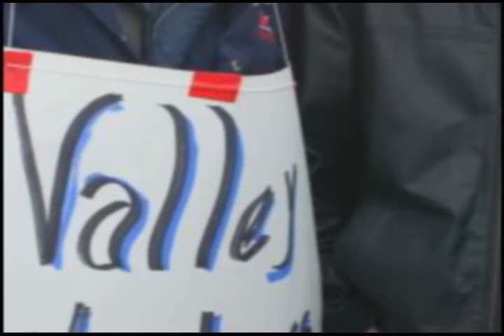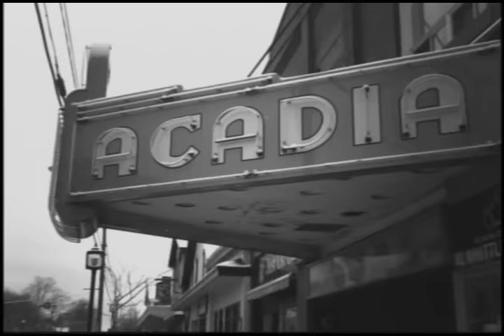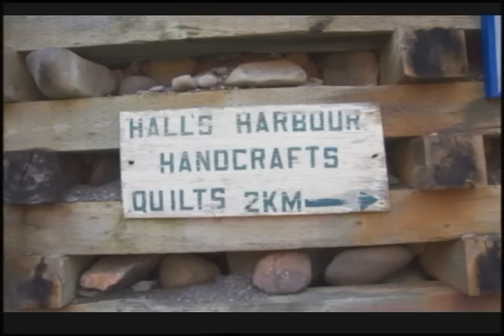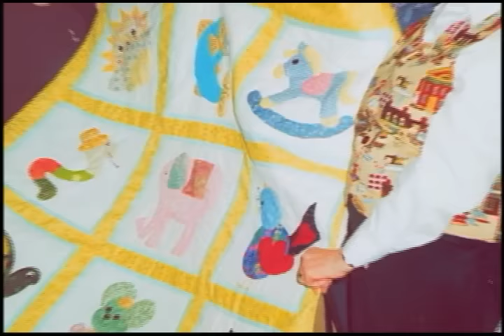Annapolis Valley Photos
Great photos of Annapolis Valley, Nova Scotia.  From old to new...wonderful slide show.  Thanks to all the great photography.